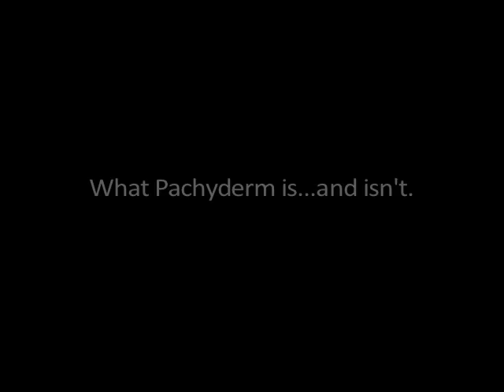What Pachyderm is...and isn't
A brief series of interviews with leaders in the development and use of Pachyderm describe this unique online multimedia creation tool.